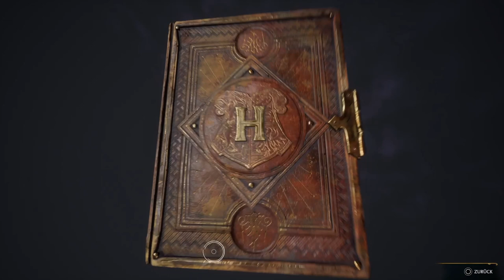Hogwarts Legacy #38 Madame Kogawas Aufgabe 2